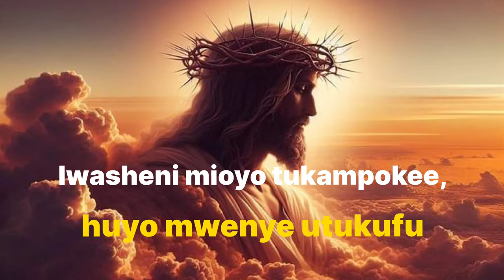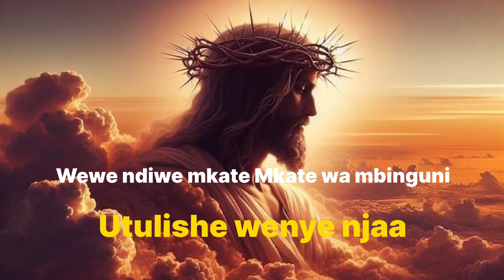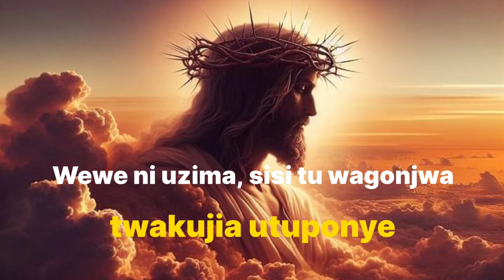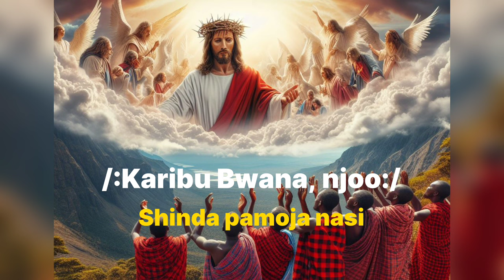BWANA ANAKUJA | Karibu BWANA njoo | Wimbo wa majilio na Kwaresma.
Wimbo wa Majilio